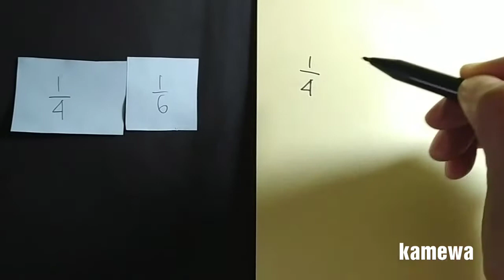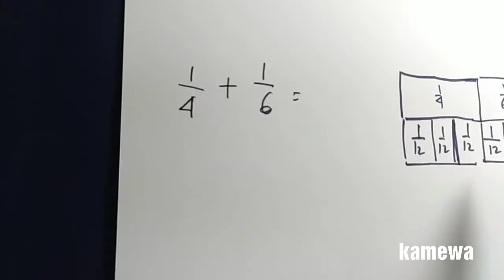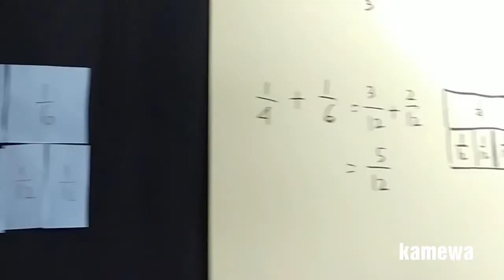Menjumlahkan ¼+⅙ dengan pendekatan CPA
Penjumlahan pecahan dengan pendekatan Concrete-Pictorial-Abstract
¼+⅙

Temukan ide mengapa penjumlahan pecahan harus disamakan penyebutnya